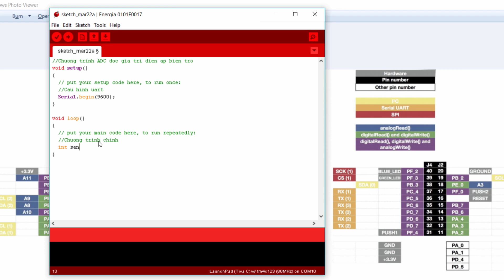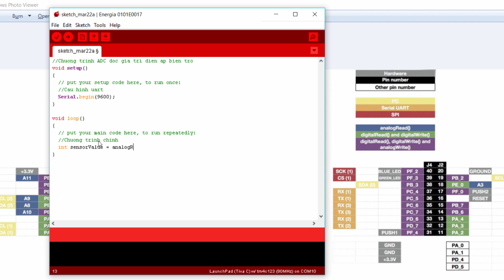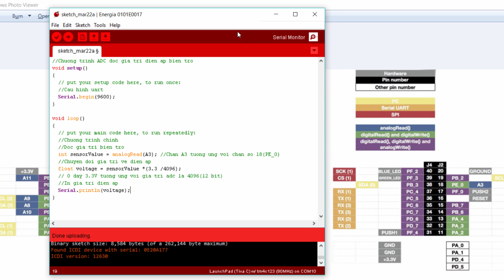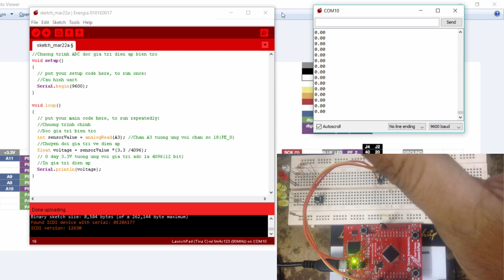[Học ARM TIVA] Lập trình ADC đọc điện áp với Energia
Series học lập trình ARM TI với kit TIVA Lauchpad dùng Energia
Bài 4: Lập trình ADC với kit TIVA Lauchpad đọc giá trị điện áp của biến trở